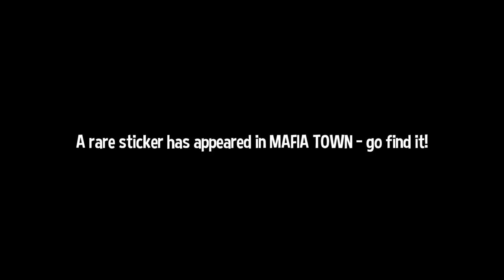A Hat in Time: Nyakuza Metro [1] Getting Some Scratch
Pretty enjoyable so far, except the emote menu that kept popping up and the hitching that occurred when I was trying to do that one jump. Very cute area.